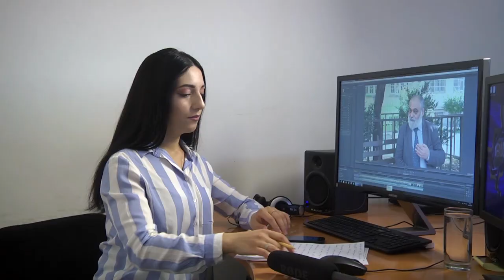Էրդողանը շարունակում է Երիտթուրքերի և Աթաթուրքի ցեղասպան քաղաքականությունը։Ռուբեն Սաֆրաստյան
ՀՀ ԳԱԱ ակադեմիկոս, թուրքագետ Ռուբեն Սաֆրաստյանը Western Armenia TV-ին տված  հարցազրույցում մանրամասներ է ներկայացնում Թուրքիայի ծավալապաշտական քաղաքականության մասին, անդրադարձ է կատարում  հայկական հարցին, Արցախա-ադրբեջանական պատերազմական դրության հնարավոր ելքերին  և մեր անելիքներին։